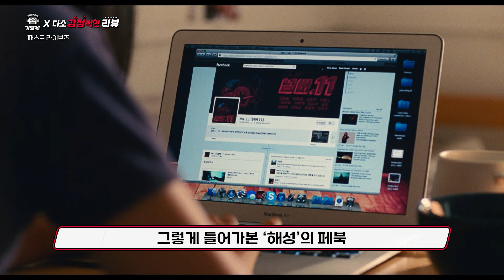[B tv 영화 추천] B tv x 기묘케 : ‘패스트 라이브즈’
12살의 어느 날, 해성의 인생에서 갑자기 사라져버린 첫사랑, 나영.

12년 후, 나영은 뉴욕에서 작가의 꿈을 안고 살아가다 SNS를 통해
우연히 해성이 자신을 찾고 있었다는 사실을 알게 된다.

또 한 번의 12년 후, 인연의 끈을 붙잡기 위해 용기내 뉴욕을 찾은 해성.
수많은 ‘만약’의 순간들이 스쳐가며,
끊어질 듯 이어져온 감정들이 다시 교차하게 되는데…
영화 ‘패스트 라이브즈‘